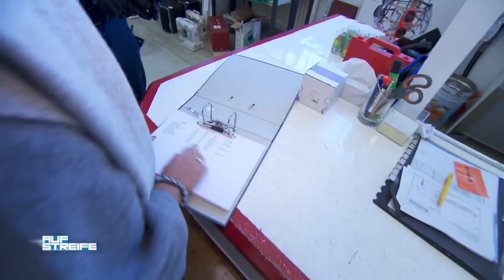Komme was wolle: Warum tut der Ehemann alles für "seine" Kommode? 👊🏻 😳 | Auf Streife | SAT.1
In einem Gebrauchtmöbelgeschäft kommt es zu heftigen Auseinandersetzungen, bei dem ein Mann im Affekt unter einer Kommode begraben wurde.